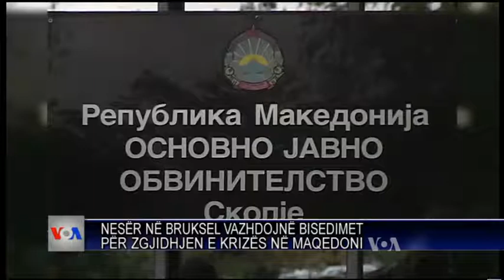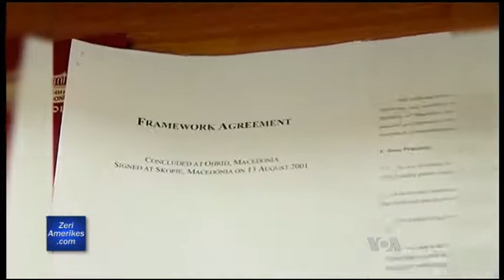Analisti Nano Ruzhin për krizën në Mqedoni